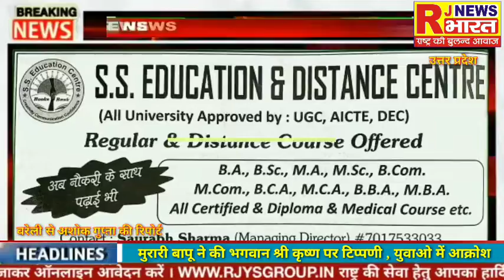RJNEWS मुरारी बापू ने की भगवान श्री कृष्ण पर टिप्पणी , यादव समाज में दिखा आक्रोश